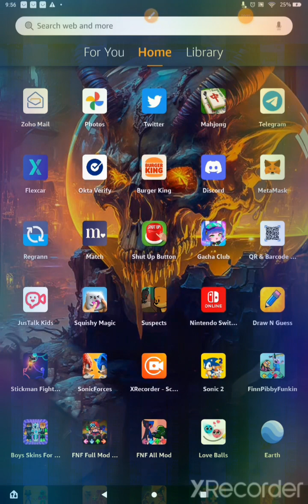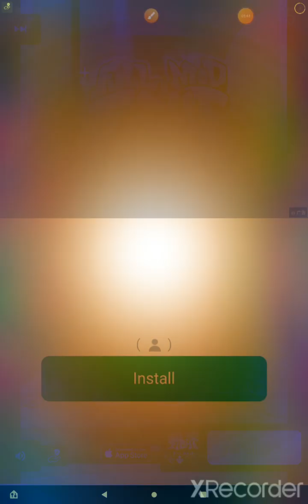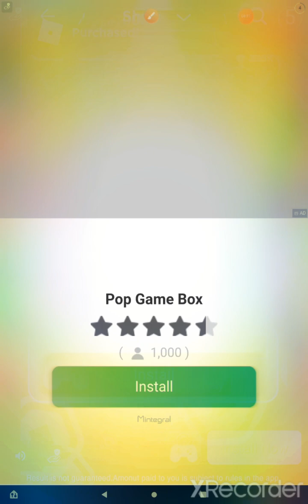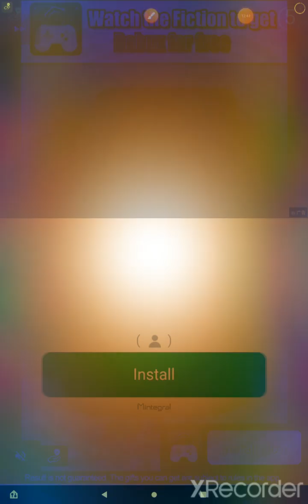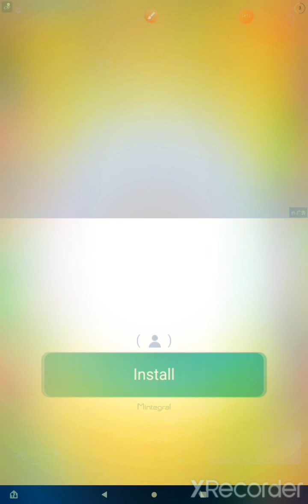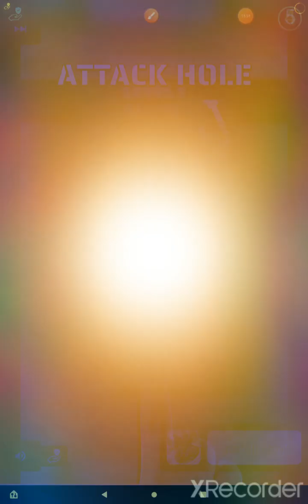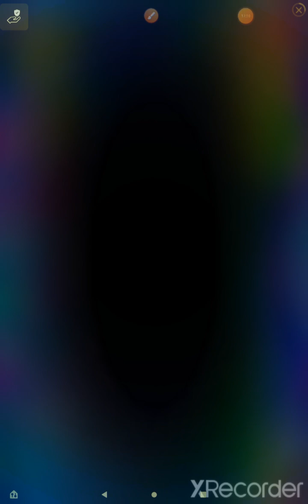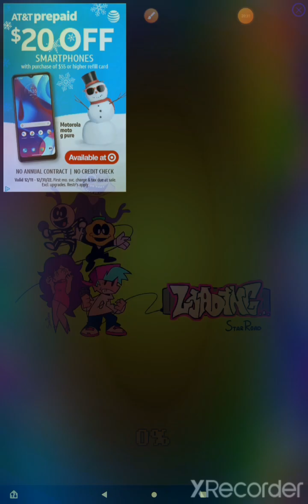FNF mods test video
if you want more of me go to my sisters channel @gamerwafflefamily4219  that's all bye! (●’◡’●)ﾉ
(jk I lied well that is my sister's channel but if you want to really see more of me go to@talibaoflove )